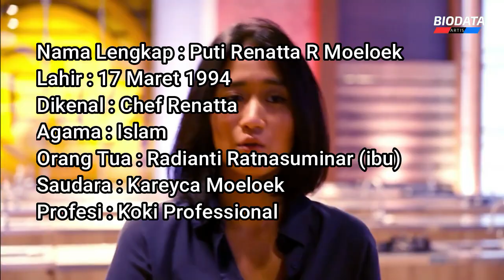PROFIL DAN BIODATA CHEF RENATTA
terimakasih 🙏🙏🙏